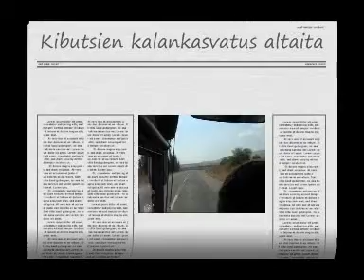Kibutsien kalankasvatus altaita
Panasonic NV-GS11.
Composer : Seppo Sallinen.
Casio Electronic Keyboard WK-200.
WebCam Station.

Täällä kasvatetaan pietarinkalaa ja karppia,